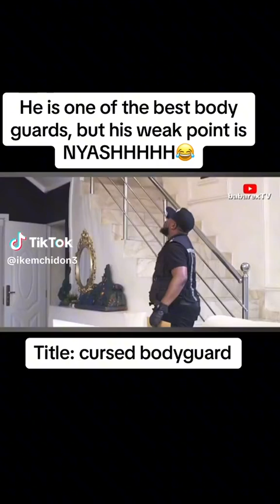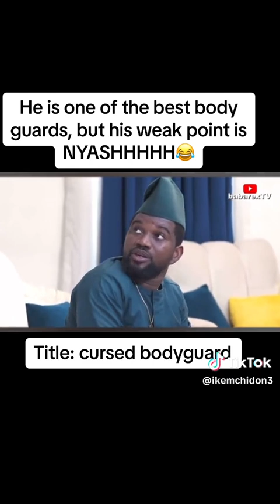body guard 3